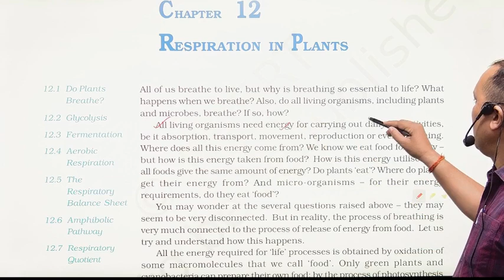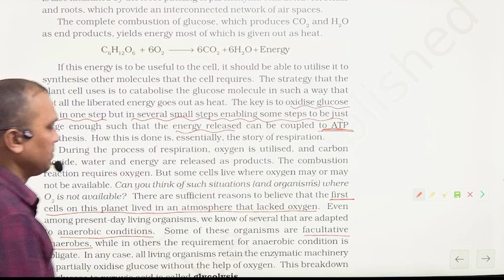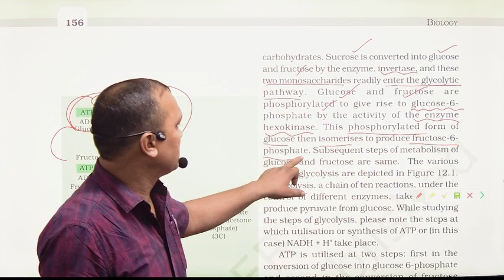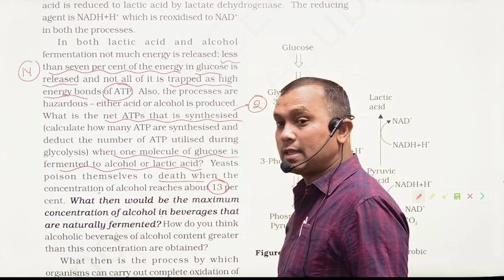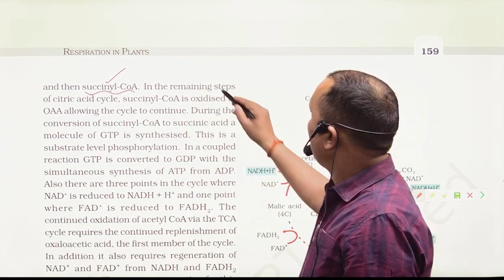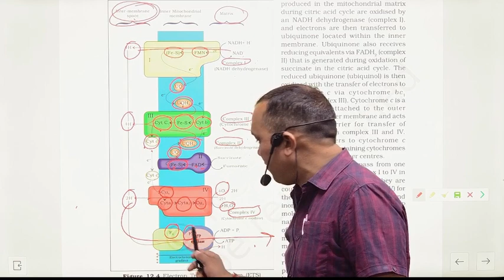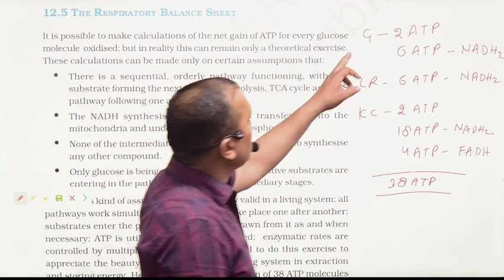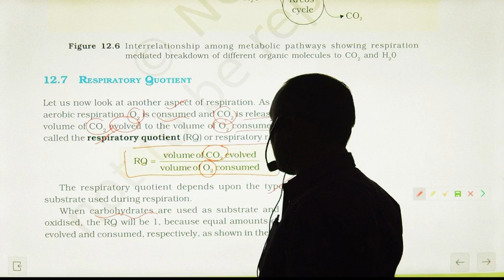One Shot/ Respiration in plants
NCERT BIOLOGY for NEET 2024